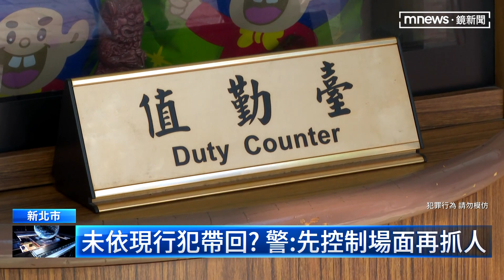派出所被包圍 所長依規定勸離同步蒐證｜鏡新聞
2021年台北松山分局發生黑幫人員闖入值班台，搗毀電腦設備，這回新北三重派出所闖入10多位鬧事群眾，就怕演變成松山之亂翻版，所長當場指揮坐鎮。但有不少民眾質疑，怎麼不當下依現行犯逮捕鬧事男子，警方也回應，因為當時場面混亂，擔心衝突擴大，所以先驅離加蒐證，後續才以車追人，帶回問訊